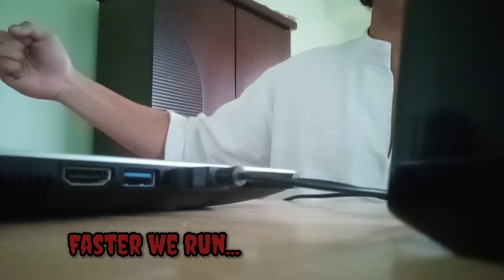We die young - Alice In Chains | Karaoke cover